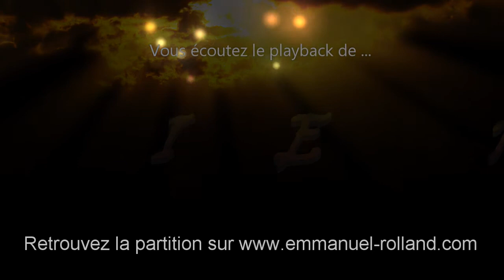Playback de la cumbia "SCOLIENTA " composition E.Rolland, J.Richard et P.Louvin